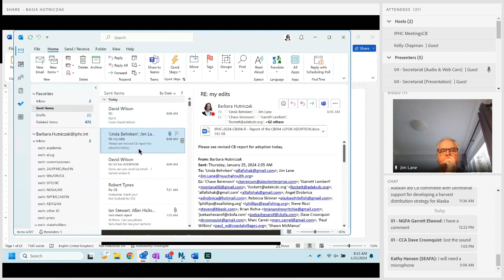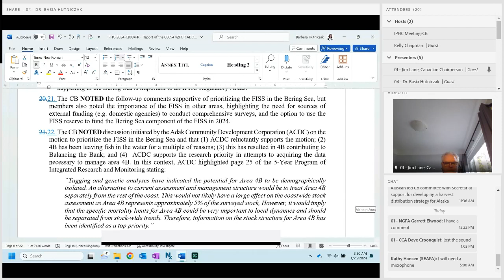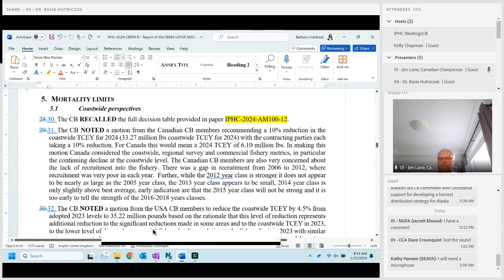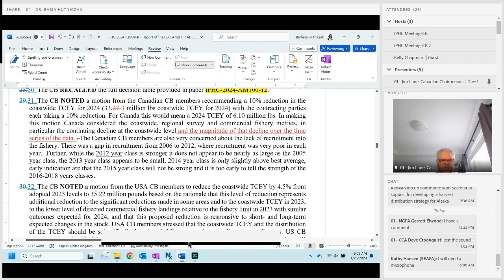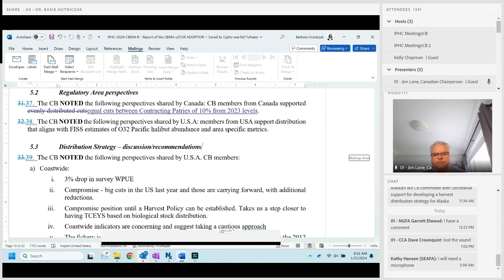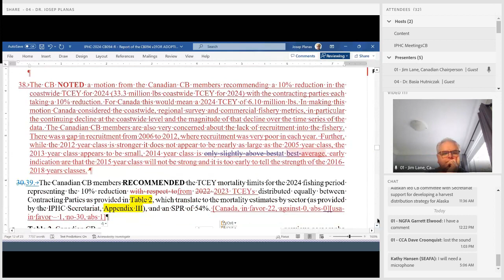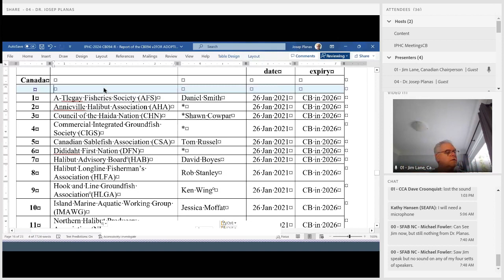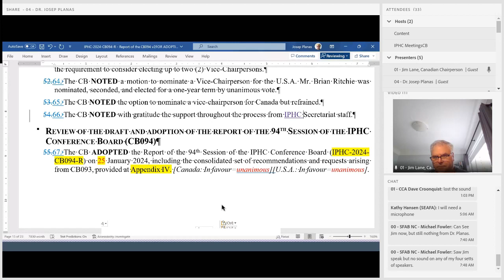94th Session of the IPHC Conference Board CB094 Day 3